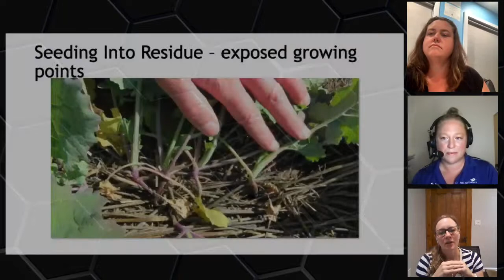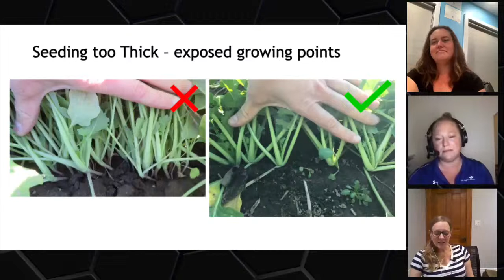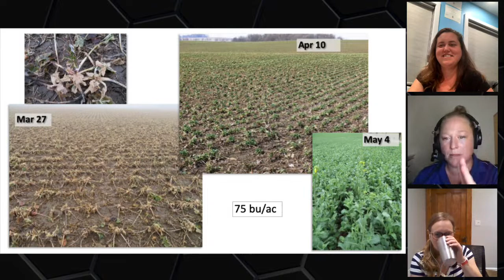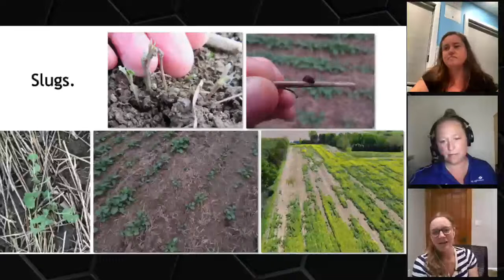The Agronomists, Ep 81: Meghan Moran and Jennifer Doelman on winter canola success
Spring planted canola is a dominant crop in Western Canada, but for Ontario farmers, the better option is winter canola. Still a minority crop, winter canola is gaining attention in the province, especially since the introduction of a new variety, Mercedes.

What does it take to grow this brassica, starting in the fall? There are a few similarities to spring canola, but a whole lot of differences. To tackled what it takes, we go to edible bean and canola specialist with Ontario Ministry of Agriculture, Food and Rural Affairs, Meghan Moran, and agronomist and farmer, Jennifer Doelman.